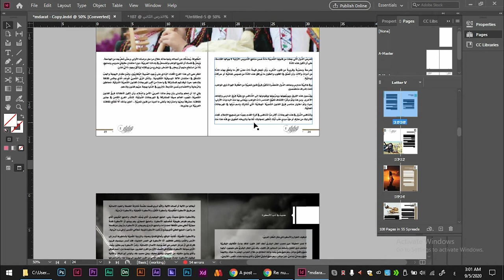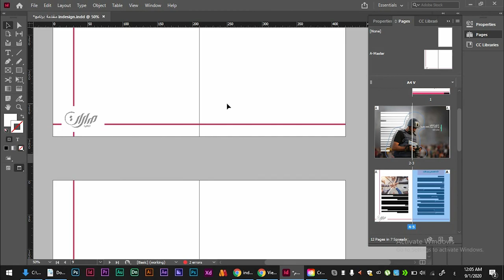06- none page الصفحة الفارغة Learn Adobe InDesign | تعلم ادوبي انديزاين 2020/2021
لا تنسى الضغط  على زر الأشتراك بالقناة
- للإشتراك في صفحة الفيس بوك : t.ly/0dGU

- احتراف فنيات الطباعة
( die-cut, foil, spot uv, embossing, pantone )
- فيديو نوعي --تصميم الهوية البصرية--